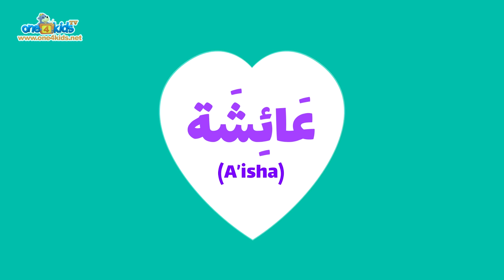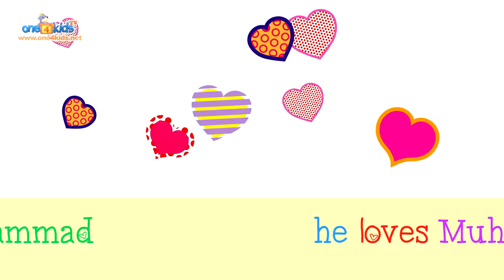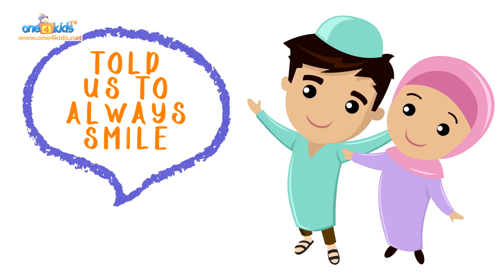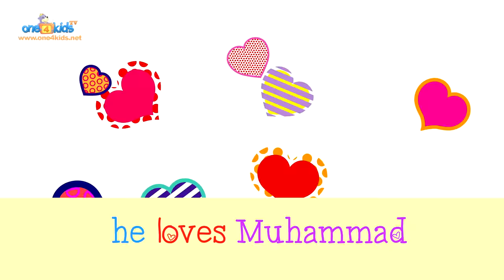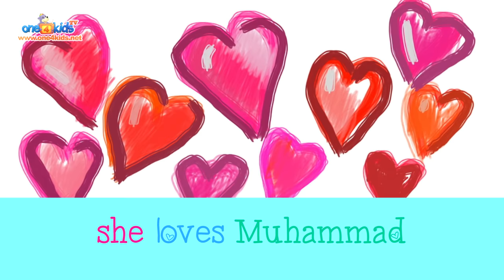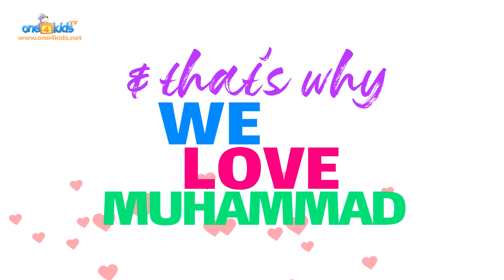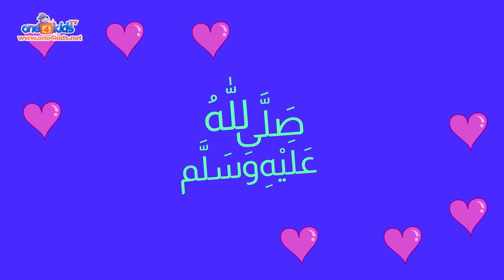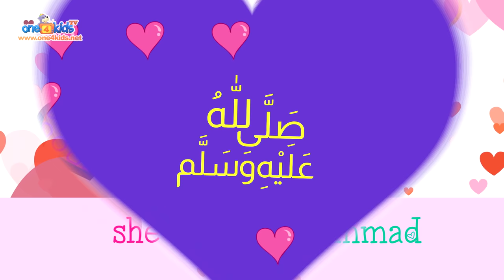I Love Muhammad (saw) Song - 60 MINUTES!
Now your children can enjoy Zaky's I Love Muhammad Song for 60 minutes in this video.  (No music)